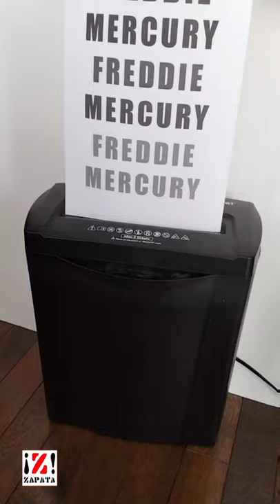Portrait : Freddie Mercury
Portrait de Freddie Mercury, chanteur culte du groupe Queen.